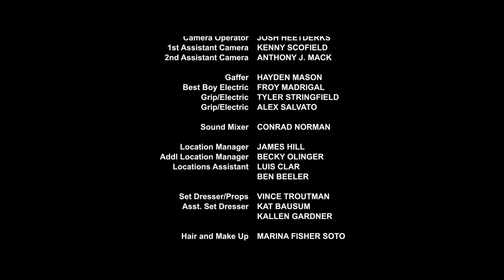A Ride To Heaven | Award Winning Short Film | Drama | Mental Health Awareness | Filmed in Atlanta GA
The story of a man who has given up on life. Will he find hope?

Directed by: Sonia Bajaj
Production Company: Western Walk Productions
In Association With: Craig Miller Productions
Starring: Ru Martins, Lyndsay Ricksetson